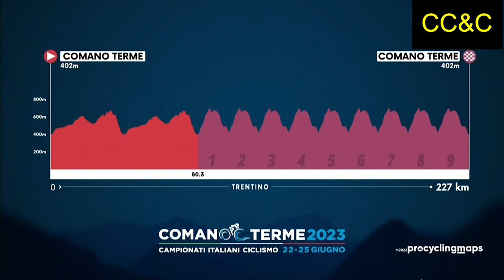Italian National Champs - Downhill Sprint FINISH